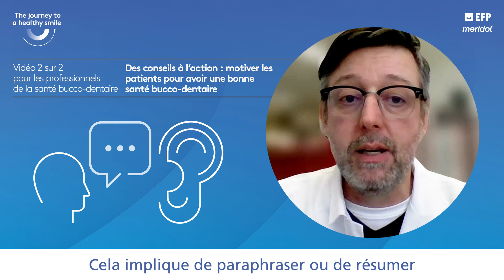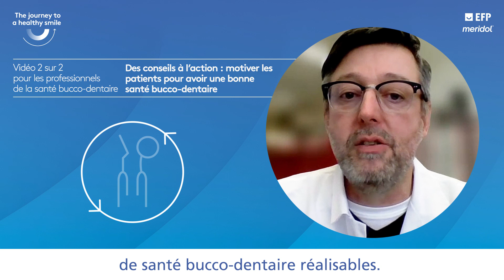Maintenir vos patients motivés pour une bonne santé bucco-dentaire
EFPerio gumdisease gumhealth How to continue motivating a patient? Christoph Ramseier answers in this video, the second installment addressed to oral health professionals in order to help them become more effective in bringing their patients from advice to action for a better oral health success. Titles and subtitles are in French.

Find more information on 'The journey to a healthy smile', an EFP's campaign supported by meridol, at: